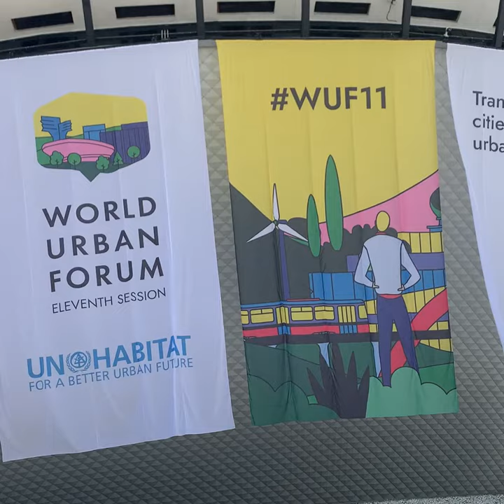CAF en el Foro Urbano Mundial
Biodiversidad, recuperación económica y social, el aporte de los datos en el desarrollo urbano; son algunos de los temas centrales en los que CAF aportó para expresar la visión de América Latina y el Caribe en los diálogos para construir consensos que conlleven a un futuro más sostenible, realizados durante el XI Foro Urbano Mundial.